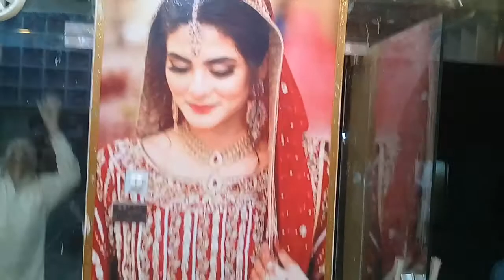Shope decoration | Nasir Mehmood Official